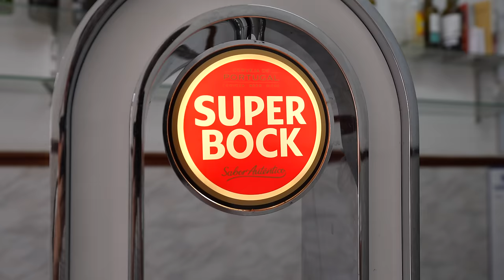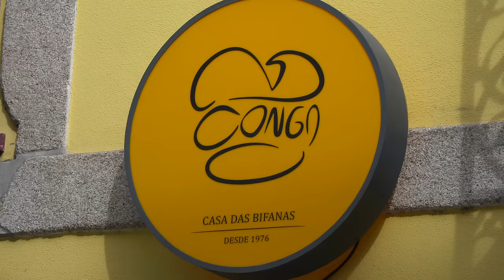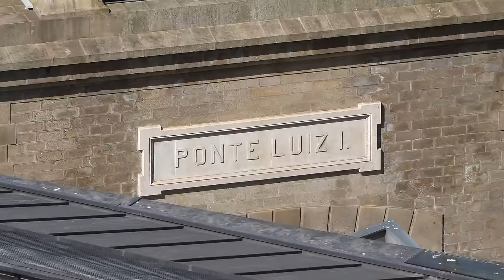Portuguese Street Food 🇵🇹 HEART ATTACK Sandwich Tour & Seafood BBQ in Porto, Portugal!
We're going on a non-stop sandwich tour in beautiful Porto, Portugal! This city is home to a number of iconic sandwiches and we're on a mission to taste the top 3 sandwiches in Porto! Our eating doesn't stop there, no trip to Portugal without seafood is complete. We're heading away from the tourist centre to get a taste of local Portuguese seafood bbq!